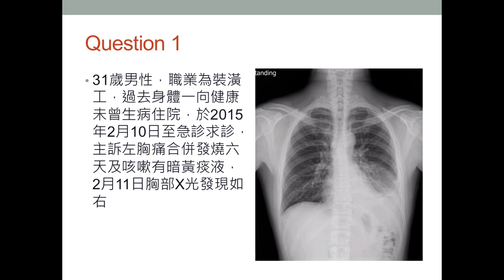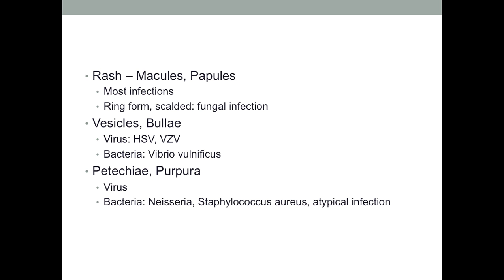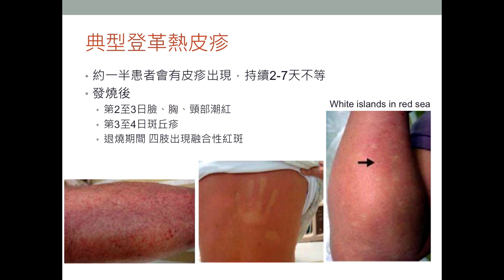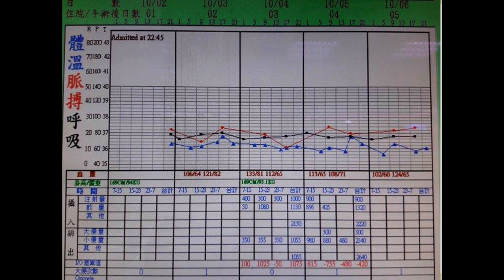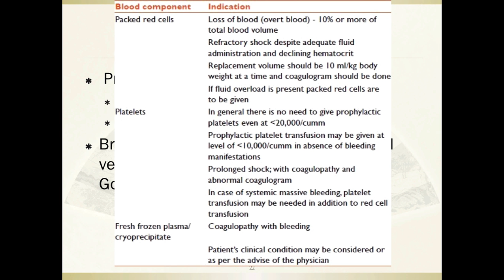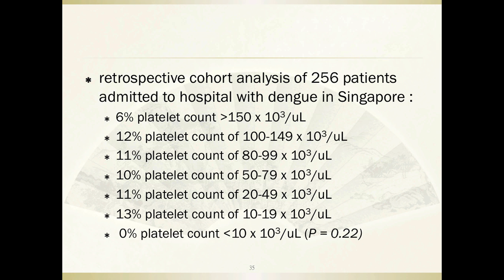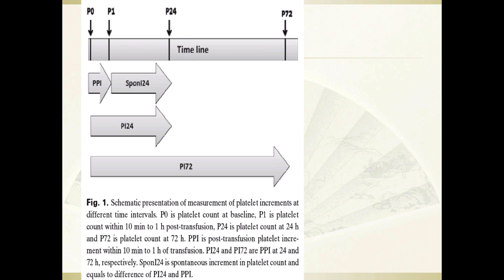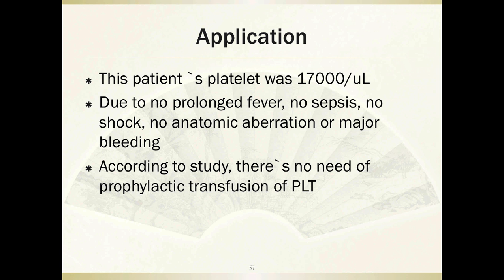Epi 418 EBM EDU window 2015 11 林口長庚內科部Podcast